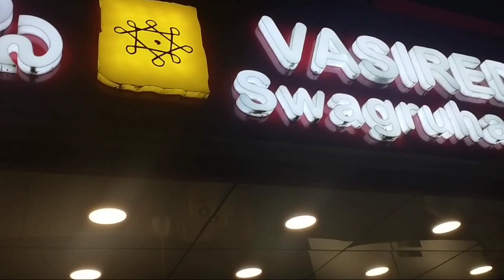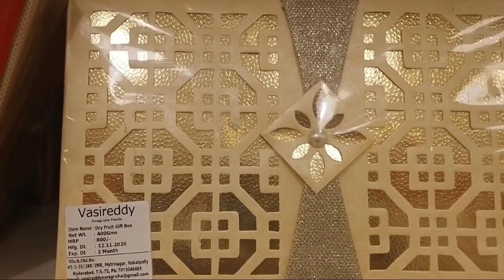Sweets & Dryfruits purchased for Christmas & New Year | క్రిస్టమస్, న్యూ ఇయర్ కోసం స్వీట్స్.